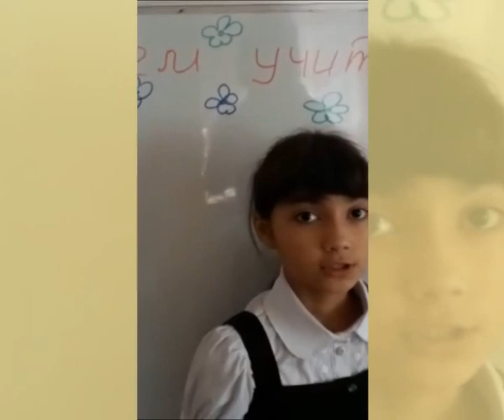Балхашские школьники поздравляют с днём учителя 2018